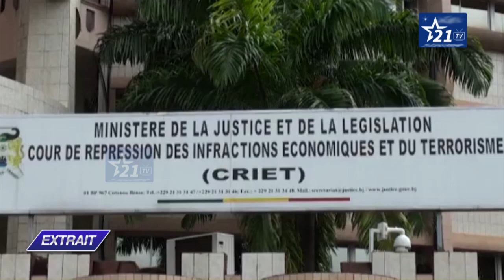AFRIQUE - INFOS : L'opposant béninois Joël Aïvo a été condamné à dix ans de prison